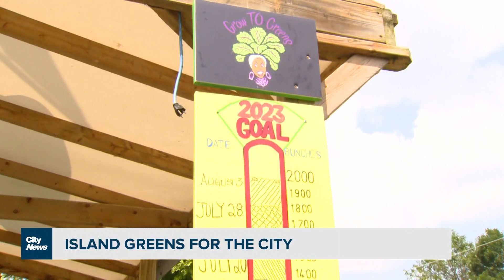Growing greens on the island for the city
The Island Café on Ward's island is providing over 2,000 bundles of kale and other greens to city food banks this summer.  Videographer Audra Brown with how the GrowTOGreens initiative has turned city land into bountiful gardens.